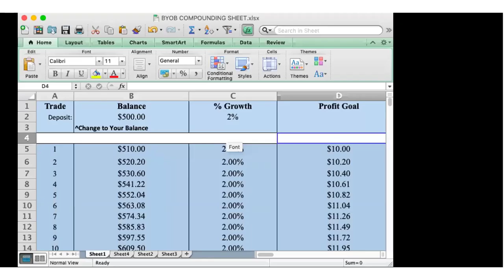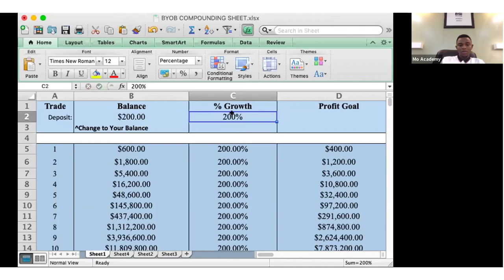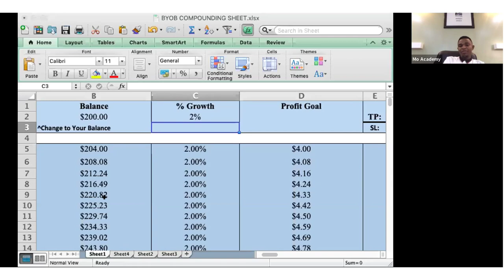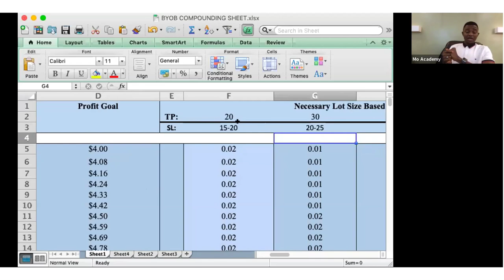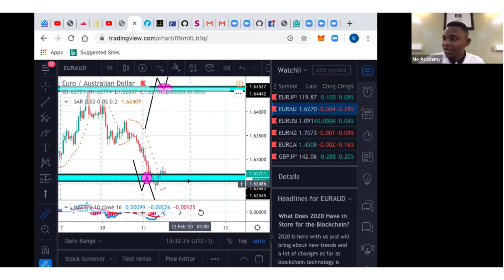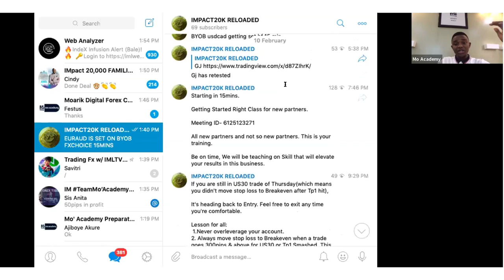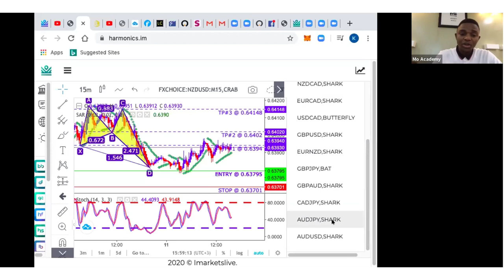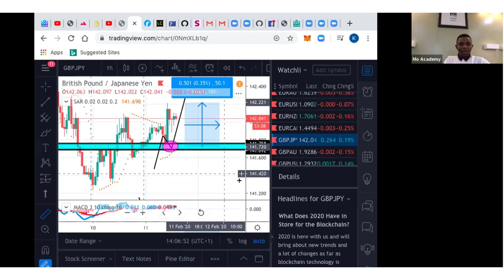KENVRY MO - LEARN WHAT YOU NEED TO BE 6 FIGURE TRADER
Amazingly most traders or intending forex traders don’t know the discipline to becoming a profitable forex trader, in this session of our Tuesday live trading and training session i share on the secrets to achieving success in forex
Don’t  miss our live trading session every Tuesday  on;